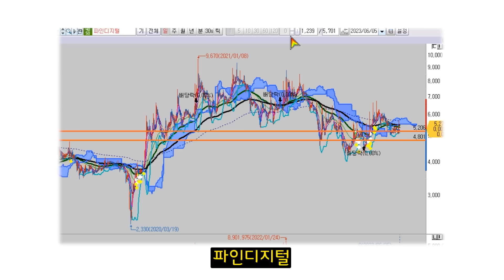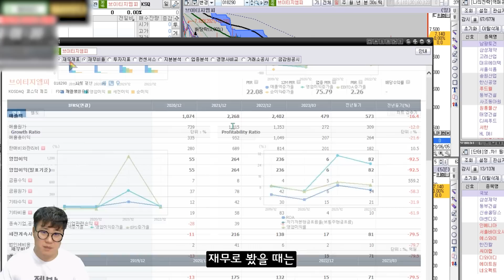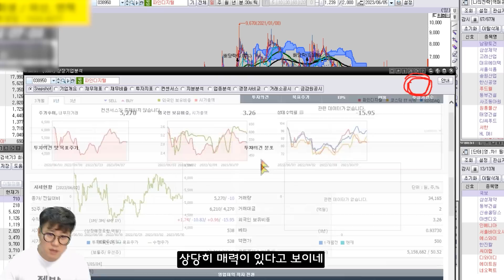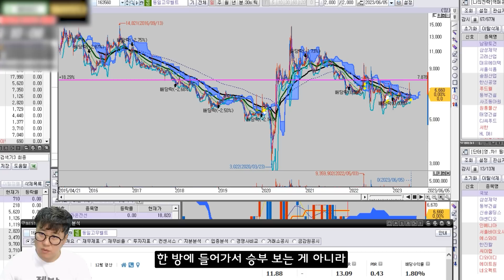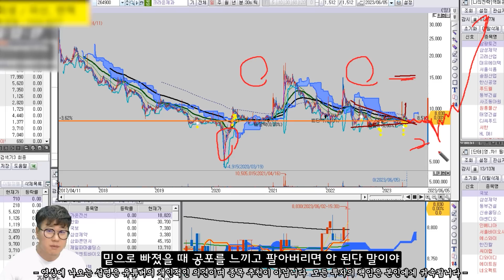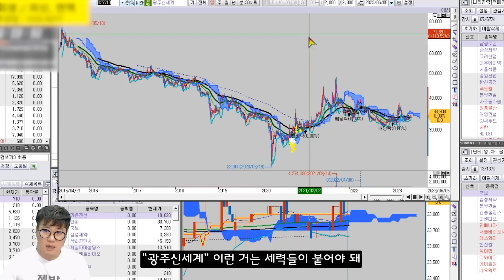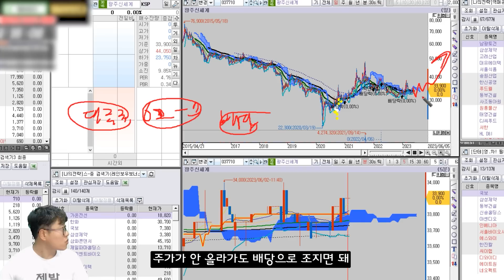마치 세력들이 상주할 것 같은 차트 10개 (시퀀스 13화)